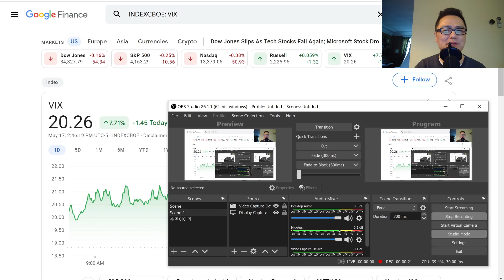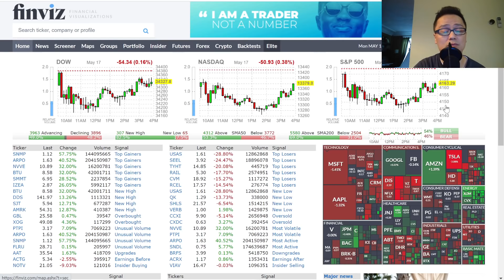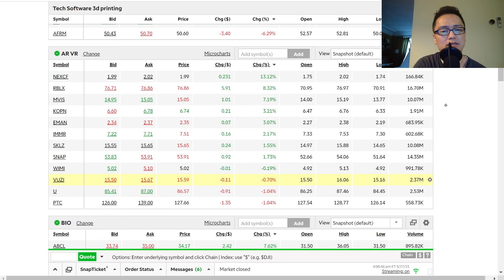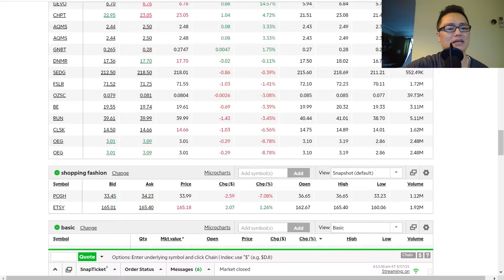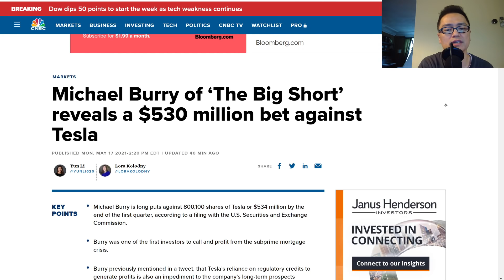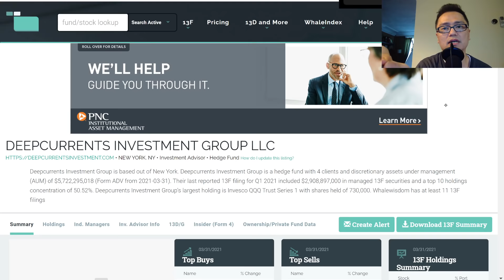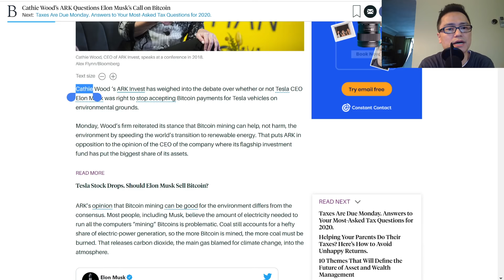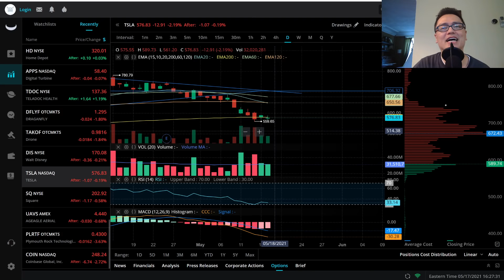테슬라 이대로 괜찮나? 살까? 팔까? 공매도, 헤지펀드 흐름; 적정 매수가/ 오늘의 미국장정리/ AGTC, GOEV, UAVS 실적발표결과/ 테크, 바이오, 전기차, 증강현실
*정정합니다: 중간에 Deepcurrent Investments헤지펀드가 판것은 테슬라 채권입니다~QQQ는 공매도를 샀네요~잘못말했습니다~^^
월요일부터  금요일까지 미동부 아침 9시(생방)에 합니다~^^ 투자원칙과 비중공개 미투리정모는 미동부 토요일 아침 10시입니다~ 테슬라, 스마트카, 바이오, 드론, AR주식 다룹니다~^^ 오늘도 기쁜 하루되세요~~~영상제작을 위해 열심히 리서치하고 있습니다~좋아요, 구독, 알람설정과 댓글은 저의 영상제작에 큰 힘이 됩니다~ 미투리 마을 정모는 2025년 10월 첫째주 토요일 낮12시 엠파이어 스태이트 빌딩 전망대이고, 점심은 35번가 한밭에서 할 예정입니다~ ^^ 2026년 정모는 올란도 디즈니월드에서 12월25(매직킹덤), 26일(에프콧), 27일 (MGM), 28일 (Animal Kingdom), 29일 (Universal; 해리포터성), 30일 (Universal 놀이기구), 31일 (Sea World)까지 합니다~^^

안녕하세요~^^  장기적으로 함께 하실분은 미투리 마을 멤버쉽에 가입하세요~ 댓글과 대화시 다이아몬드가 달리며, 처음에는 흰다이아, 1달후엔 파란다이아, 2달후엔 핑크다이아, 6달후엔 티아라, 12개월이상 되시면 왕관, 2년후에는 불사조가 달리게 됩니다~ 이모지도 제가 직접 그린 emoji를 사용하실 수 있게됩니다~

장기 투자자에게는 사는 시점이 제일 쌀 때입니다.
두개도 분산이고 세개도 분산투자입니다~

BNGO (BioNano Genomics Inc 바이오나노 지노믹스) $4.70 as of Jan. 10, 2021 (소개시점가격)
ASXC (Asensus Surgical; 에이센서스 써지컬; 이전 TRXC (Transenterix Inc. 트렌스엔트릭스) $2.07 as of Jan. 16, 2021
PACB (Pacific Biosciences of California Inc 퍼시픽 바이오사이언스 오브 캘리포니아)
NTLA (Intellia Therapeutics Inc 인텔리아 쎄러페틱스)
ABCL (AbCellera Biologics Inc 압쎌레라 바이올로직스) $39.72 as of Jan. 10, 2021
VYNE (Vyne Therapeutics 바인 테라퓨틱스) $2.65  as of Feb. 15, 2021
AGTC (Applied Genetic Technologies Corp 어플라이드 지네틱스 테크날러지는 코) $8.27 as of Feb. 17, 2021
CLXT (Calyxt Inc 캘맄스트) $11.85 as of Feb. 16, 2021

Symbol Price
AAPL
SNAP
KOPN    (Kopin 코핀) $3.77
NVDA
AAXN
QCOM
MSFT

10년후 10배오를 아크인베스트가 집중하는 미국 드론 주식 유망주 6개 소개
Symbol Price (소개시점 가격; Feb. 4, 2021)
PLRTF $ 0.7019   Plymouth Rock Technologies Inc 플리머스 랔
TAKOF $1.49        Drone Delivery Canada Corp 테이크오프
DFLYF $ 2.3          Draganfly Inc 드레간 플라이
PAOTF $ 9.39        Parrot SA 패롯
GPRO $ 10.47      GoPro Inc 고프로
UAVS $ 11.3         Ageagle Aerial Systems Inc 에이지이글 에리얼 시스템
KTOS $ 29.24       Kratos Defense and Security Solutions Inc 크라토스
EH       $ 78.35      Ehang Holdings Ltd  이항
AMBA $110.27     Ambarella Inc 암바렐라
AVAV $121.23     AeroVironment Inc 에어로바이런먼트
BA      $ 212.06    Boeing 보잉
FLT    $260.64     Fleetcor Technologies Inc 플릿코어
NOC 3$03.38     NORTHROP GRUMMAN CORP 노쓰롭 그루만
LMT $337.35     Lockheed Martin Corp  록히트 마틴
NVDA $542.72  엔비디아
AMZN $3,322.09 아마존

Tech
APPS (Digital Turbine Inc 디지털 터빈)

0:00 미국장, 스마트카, 바이오, 드론, 테크, 소프트웨어, AR/VR
12:30 테슬라